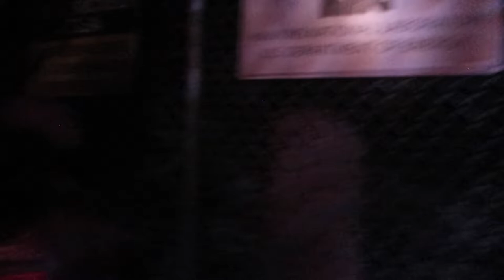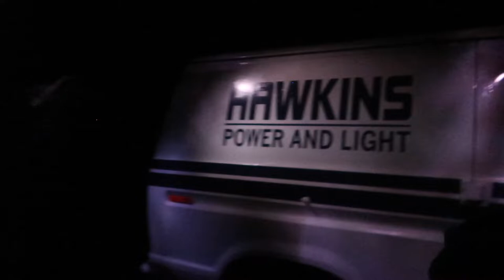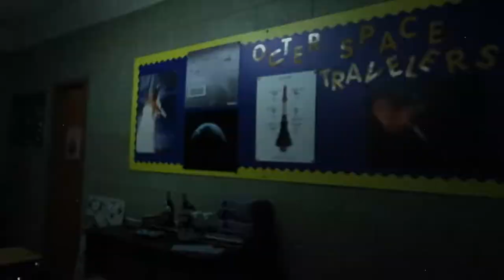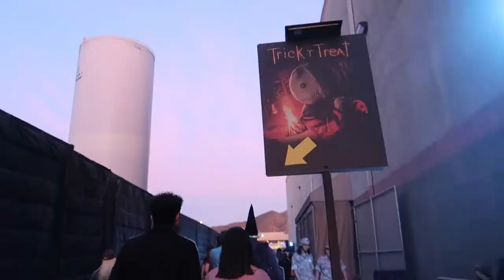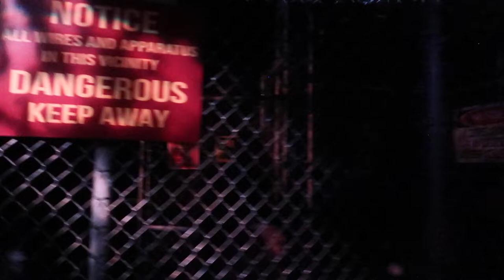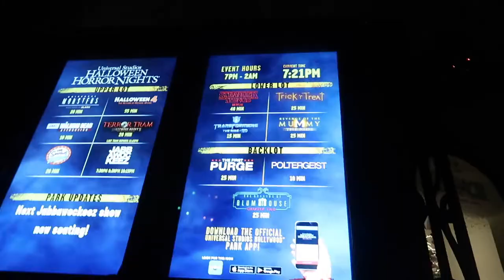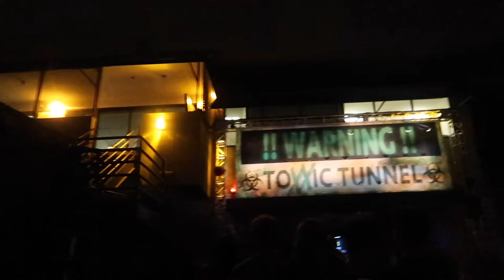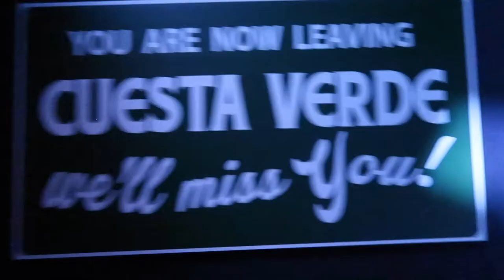Halloween at Halloween Horror Nights 2018 VLOG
(FILMED 10/31/18) Happy Halloween from Halloween Horror Nights!!!